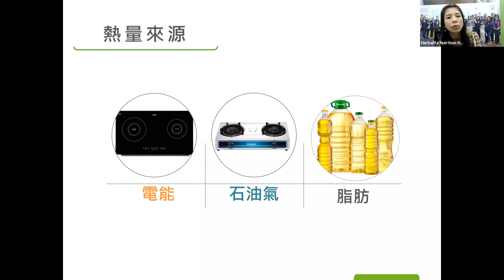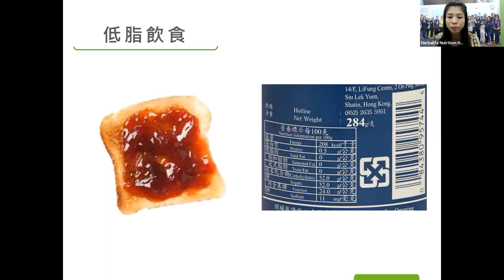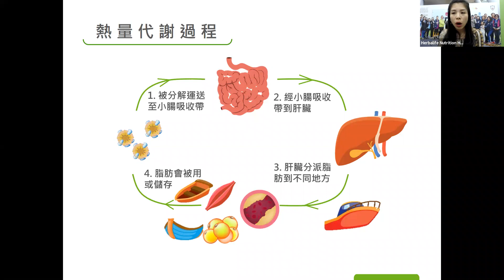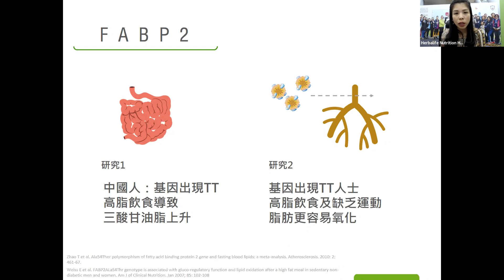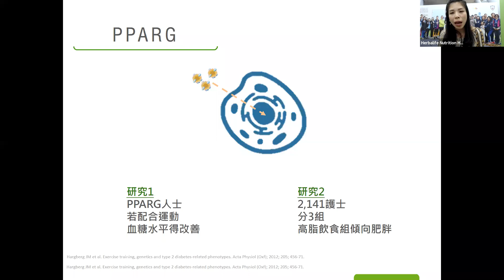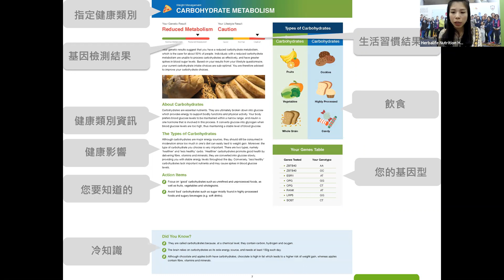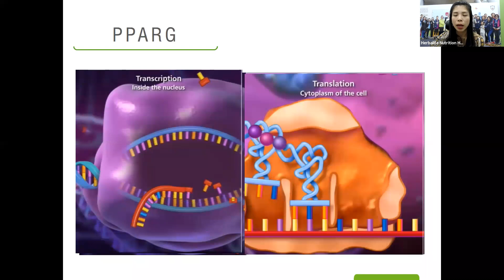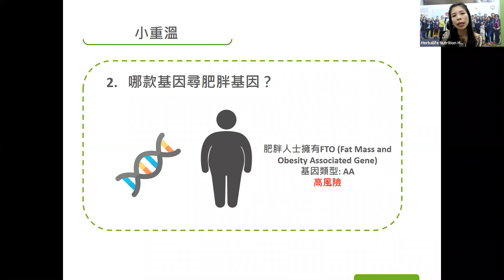第21 堂DNA減肥法